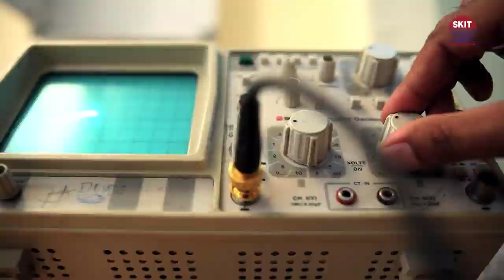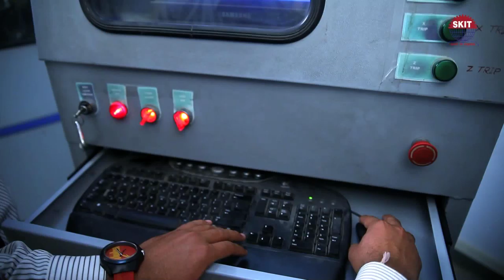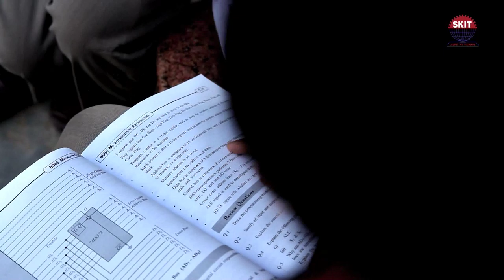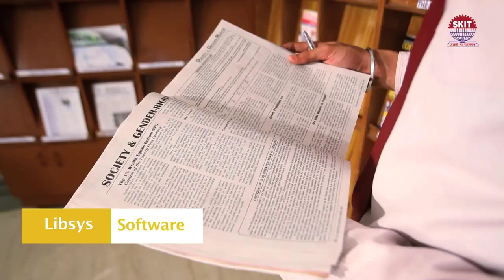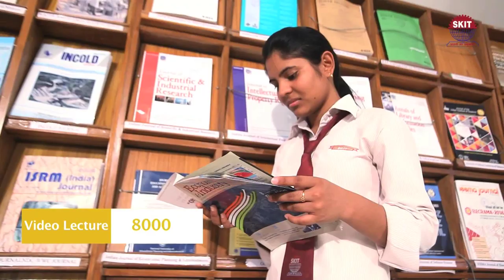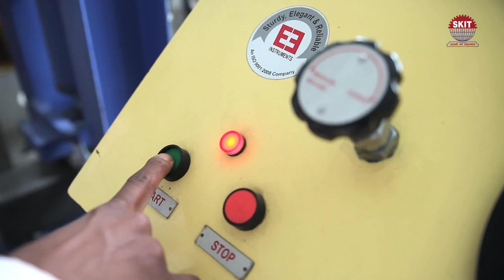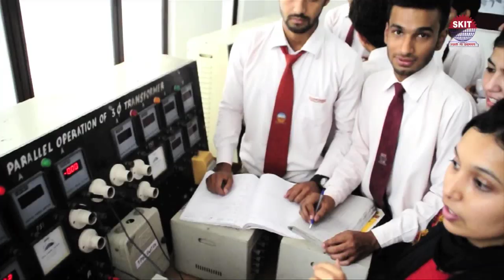SKIT Documentary - Swami Keshvanand Institute of Technology, Management & Gramothan, Jaipur -English